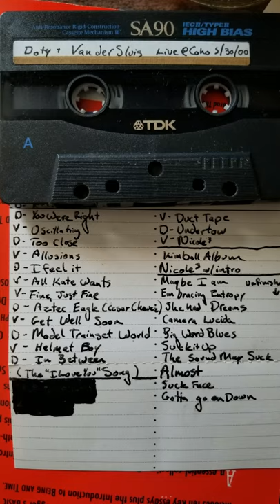matt vandersluis - coho, stanford - may 2000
has 'Get Well' at 13:21. also 'Here For The Long Haul', as 'Duct Tape'

winced at taking Doty's songs out, it was a good set, good match. (left one in.)